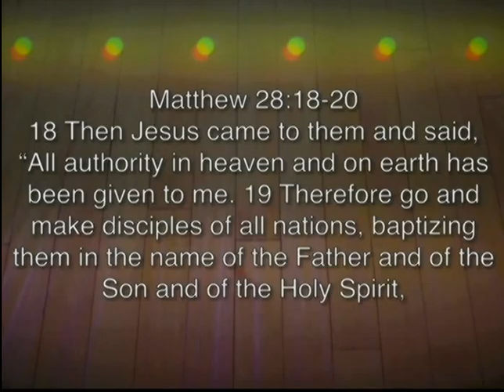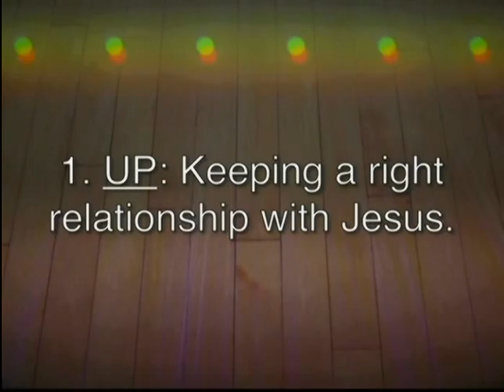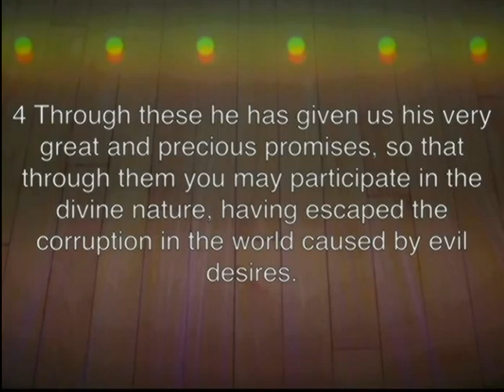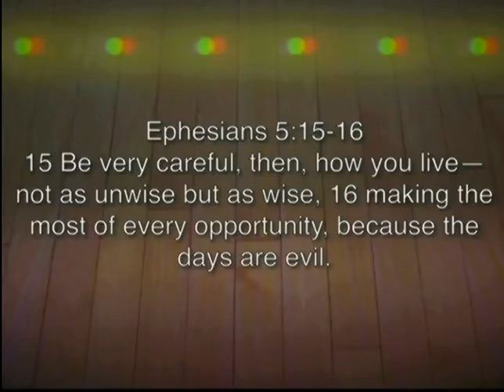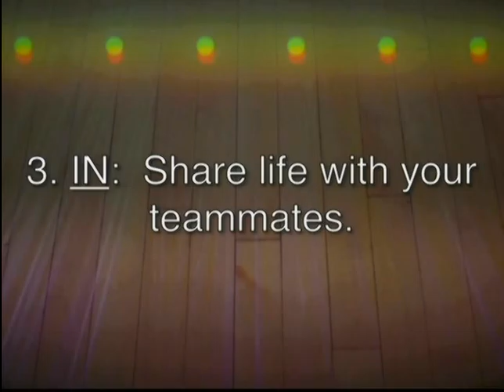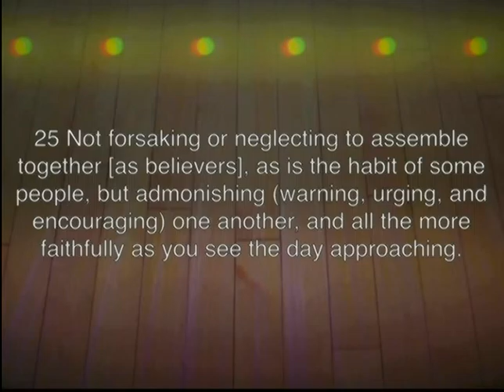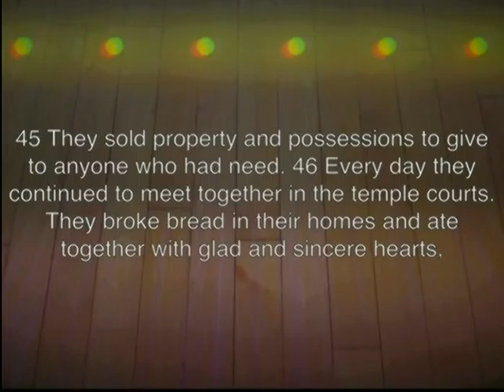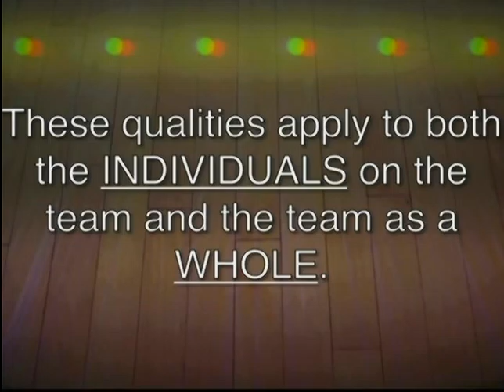March Madness Part 2 | Open Arms Church